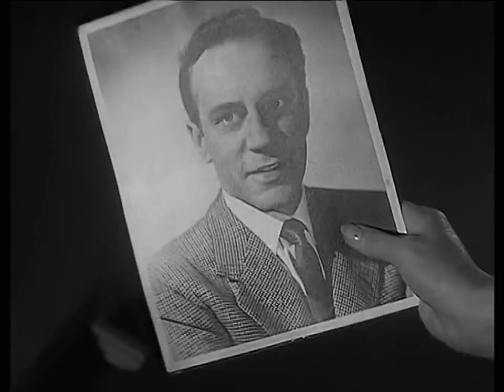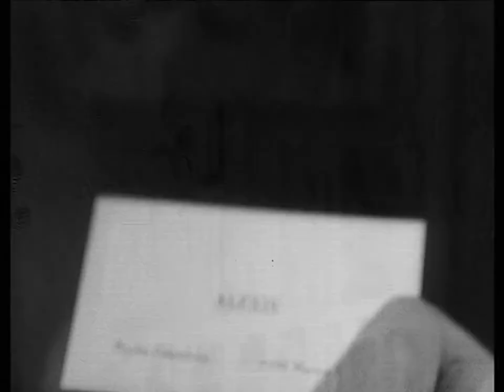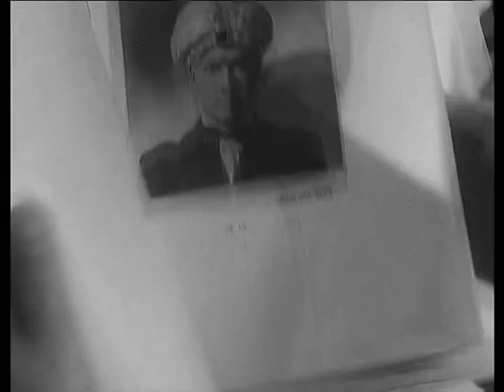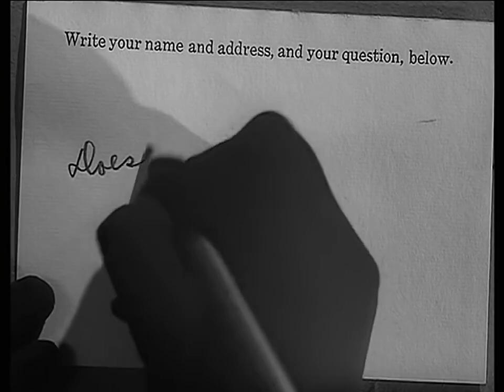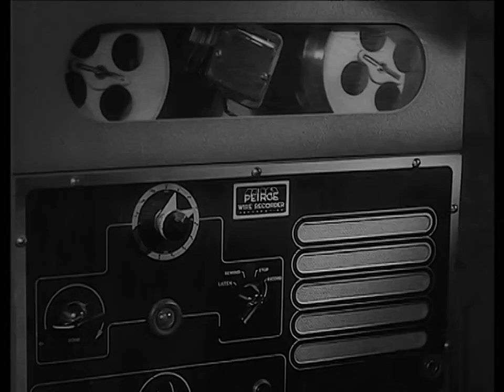The Amazing Mr. X (1948) - Classic Film Noir Supernatural Thriller | Mystery Drama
The Amazing Mr. X is a classic film noir supernatural thriller from 1948 that tells the story of a grieving widow who seeks the help of a spiritual medium to contact her late husband. Starring Turhan Bey and Lynn Bari, this film is a must-see for fans of film noir and supernatural thrillers. Follow the chilling and mysterious events as the medium seemingly communicates with the widow's husband from beyond the grave. But is everything as it seems? Will the widow discover the truth about the medium's intentions before it's too late?